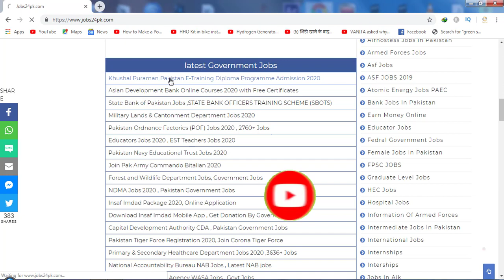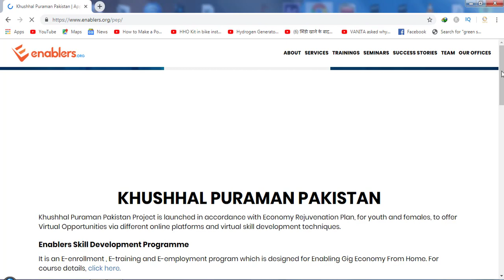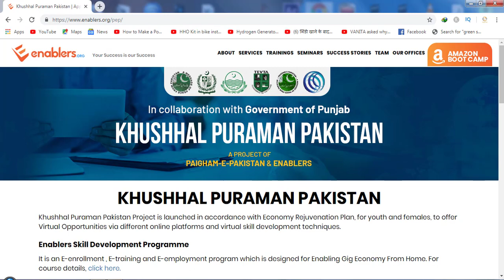Khushal Puraman Pakistan E-Training Diploma Programme Admission 2020| Teach info